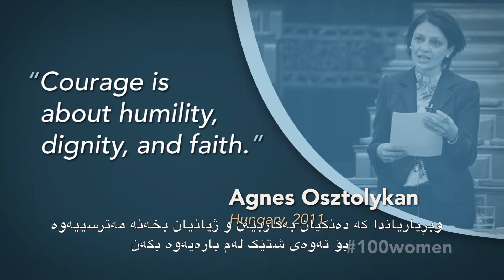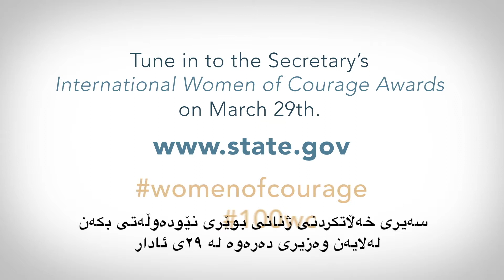International Women of Courage (IWOC) Awards 2016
خەڵاتکردنی ژنانی بوێری نێودەوڵەتی 2016